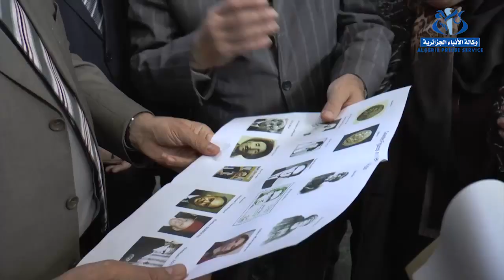Reportage Constantine capitale de la culture arabe 2015